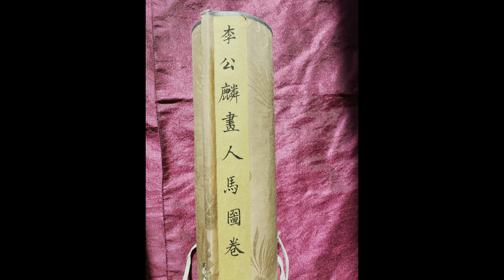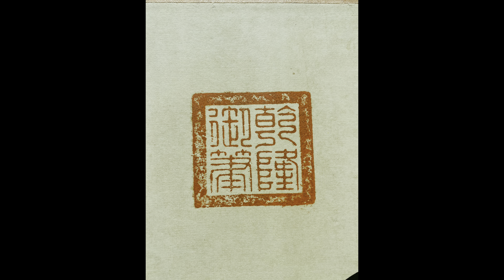李公麟人马图长卷显微照片Song Dynasty Li Gonglin Rangers and Horses - microscopic pictures